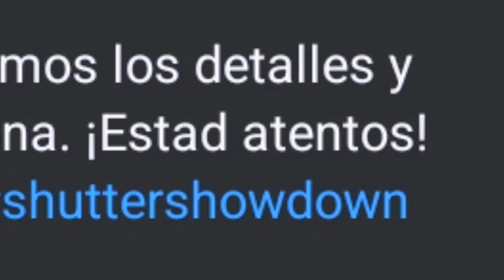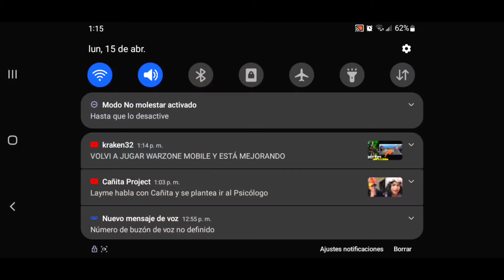"Impresionante" ¡GANA MUCHO ORO en Blood Strike! "Premios de hasta 4000 Dólares 😱"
ASI SERAN LAS NUEVAS SKINS EVOLUTIVAS EN BLOOD STRIKE!

INGRESA AL MOVIMIENTO NOVA!

 ¡Recuerda Compartir este video con amigos que enfrentan el mismo desafío y construyamos juntos una increíble comunidad de Blood Strike! 💪